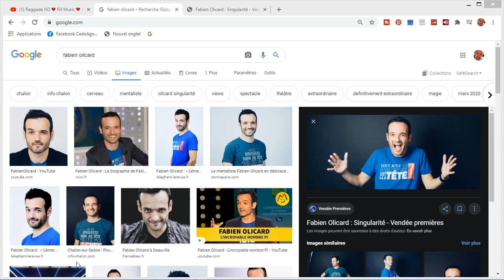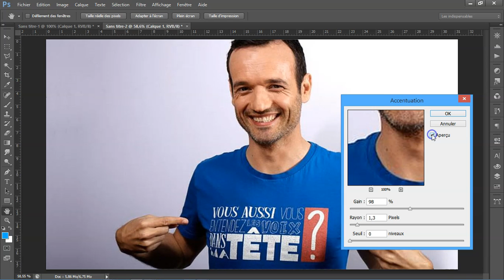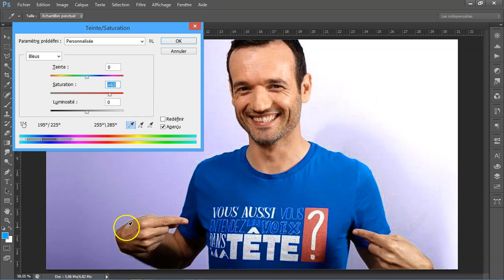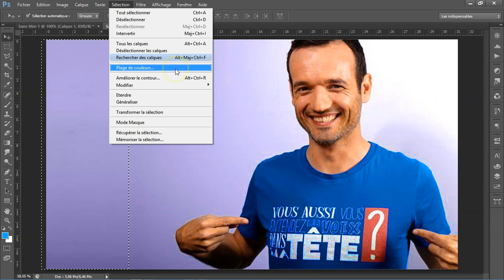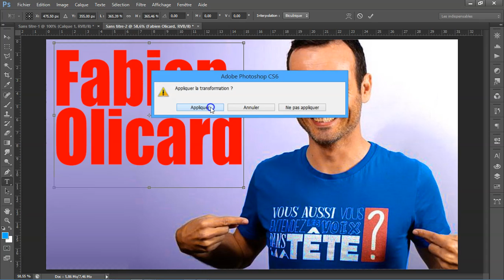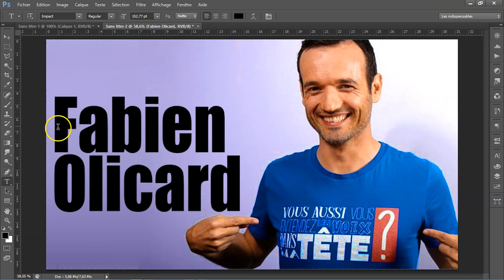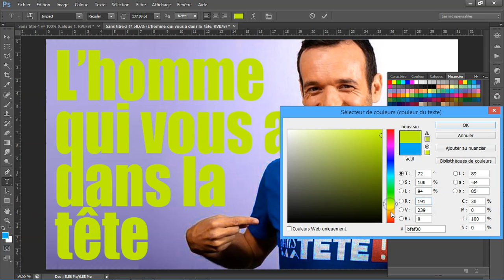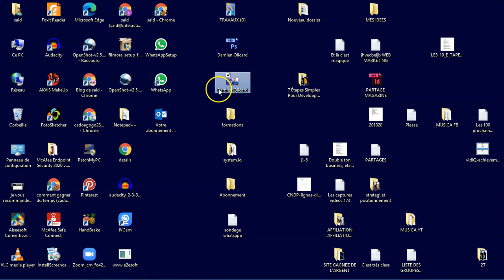JE PARTAGE MON VECU AVEC VOUS : COMMENT J’AI CREE CETTE MINIATURE SUR PHOTOSHOP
Cliquer sur le lien de la vidéo : Je lis les pensées d'un médecin

Dans cette vidéo je vous montre comment je crée mes miniatures sur Photoshop.
De base, une miniature nous impose ses exigences.
Pour que la miniature attire notre regard il faut une belle image et une promesse qui accroche le lecteur. Grosso modo, la symbiose des deux doit être lue en moins d’une seconde. Comme un panneau de sens interdit, nous devons tout comprendre. Et comme une invitation à rencontrer une superstar, elle doit nous inciter à découvrir la suite.
C’est le meilleur appel à l’action que l’on doit avoir prioritairement sur YouTube.
L’accroche doit être donc le plus court possible et l’image doit composer artistiquement et conceptuellement avec le titre.
L’idéal c’est d’avoir une expression faciale ou corporelle mais si on ne trouve pas un visuel ainsi décrit, on peut choisir un symbole. Ex. le dauphin booste facilement le mot communication.
Dans la démo, je vous montre les techniques Photoshop que j’utilise toujours. Il suffit de suivre mon enseignement pour que vous arriviez à maitriser les concepts et la technique.
Où me contacter : Où me suivre ?